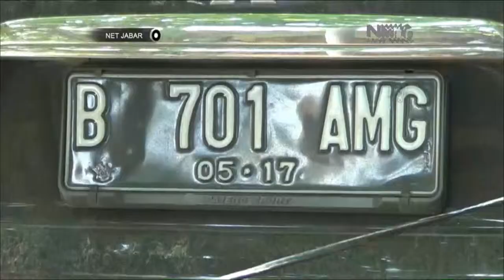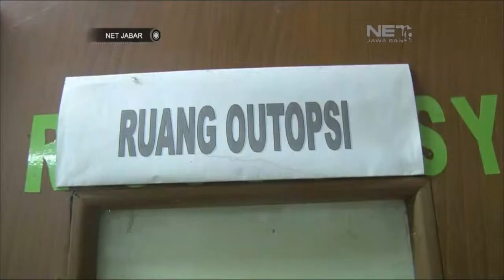NET JABAR - PENEMBAKAN DALAM MOBIL